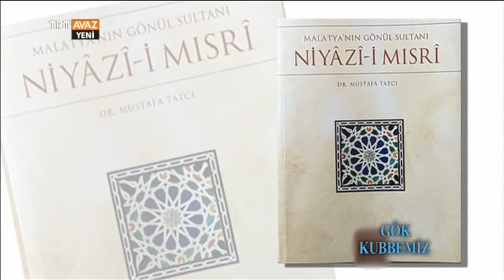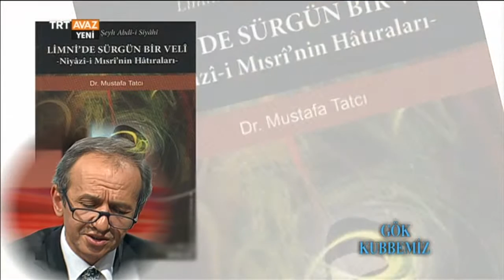Niyazi Mısri'yi Anlatan Eserler - Gök Kubbemiz - TRT Avaz